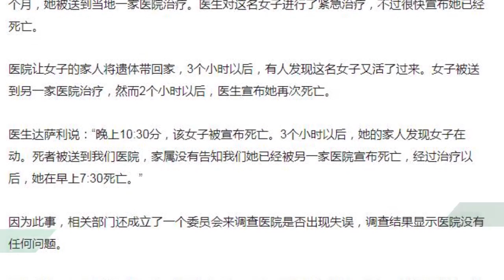女子被宣佈死亡 家人領遺體她突然活了送醫後再次死亡